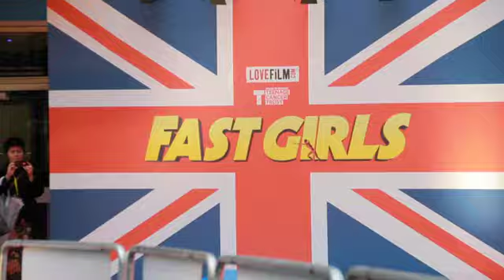The Big Picture: Special - Fast Girls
Lenora Crichlow introduces this The Big Picture Special!

Two rival athletes from different backgrounds must put their differences aside if they hope to make it through to the World Athletics Championship in "Fast Girls"

BAFTA winner Noel Clarke co-wrote the screenplay and stars as coach Tommy Southern.

He was joined on the red carpet by the cast and film-makers -- and we were there to find out more!

Playing the athletes are some of Britain's most talented young stars -- including "Being Human"'s Lenora Crichlow.

Coaching Shania in the movie is local shopkeeper Brian, played by BAFTA nominee Phil Davis.

Fast Girls sprints into UK cinemas on June 15th